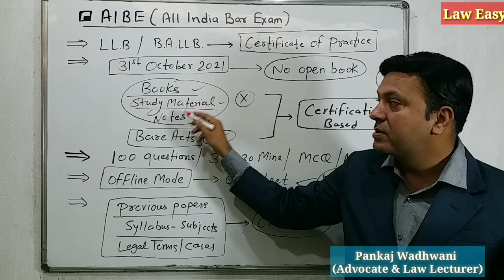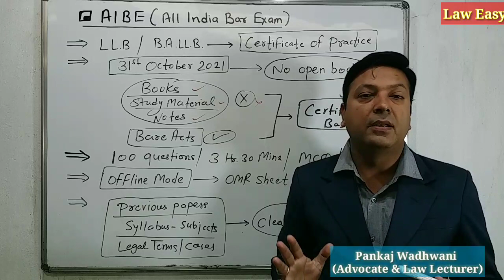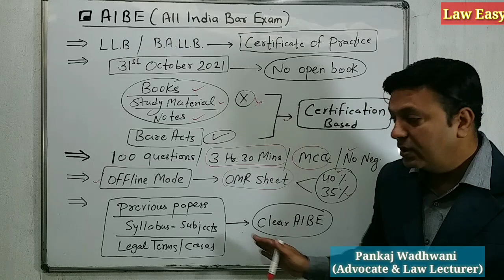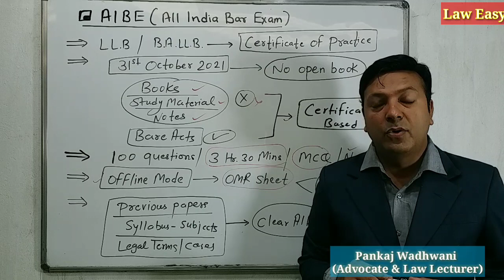AIBE Exam 2021@laweasyclasses | BARE Exam | law easy | Right to practice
Hello Guys,

In this video, I have discussed the AIBE Exam 2021 @Law Easy  | BAREExam | AIBEExam | law easy | Right to practice | @Law Easy ​

LawEasy # AIBEExam2021